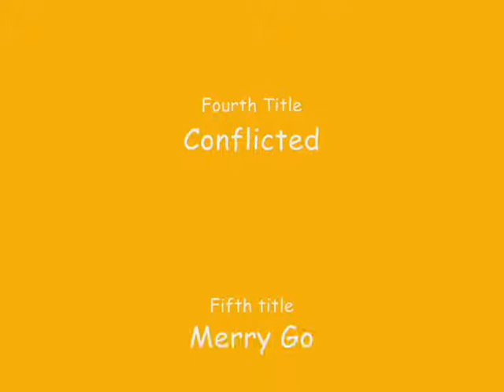Creatures in the Flowerpark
Various creatures are hanging around in the Flowerpark until the monster boat appears... Verschiedene Kreaturen chillen im Flowerpark, bis das gewaltige Monsterboot erscheint...